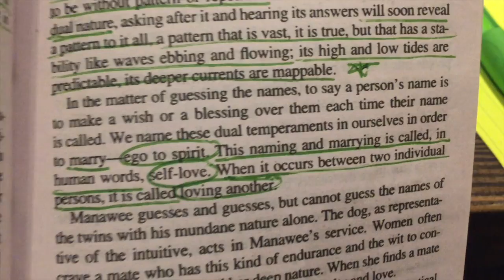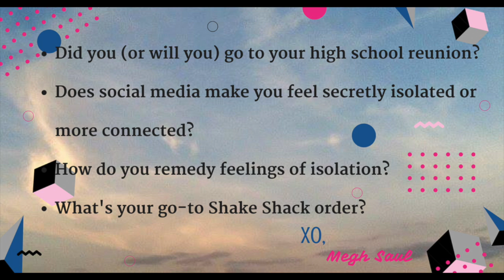1. Shake Shack & Isolated Feelings - Megh Saul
Shake Shack & Isolated Feelings is my first take at a vlog post, as I discuss my awkward feelings of isolation during a car confession & Shake Shack date with myself.